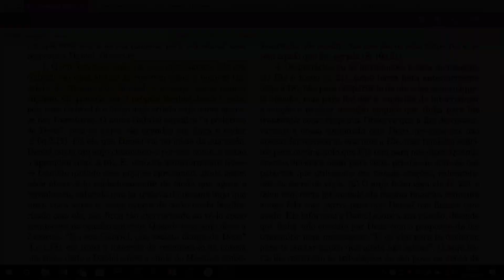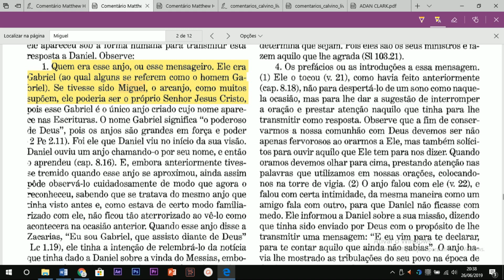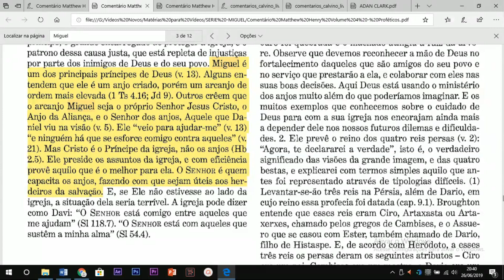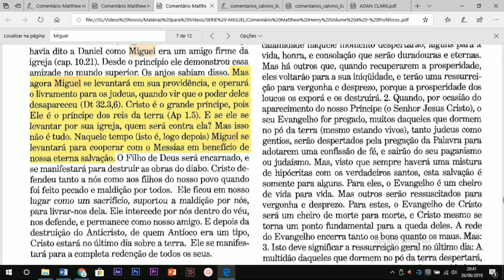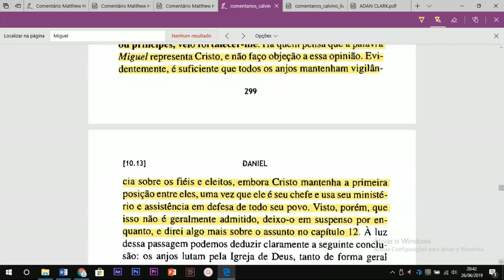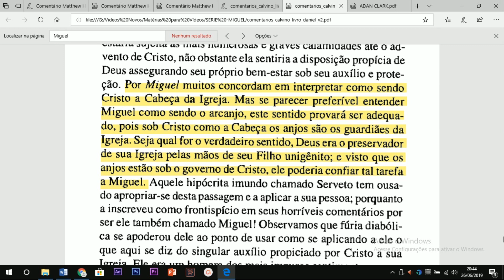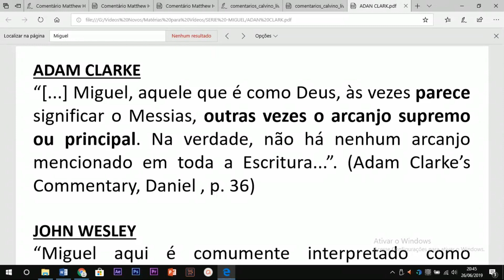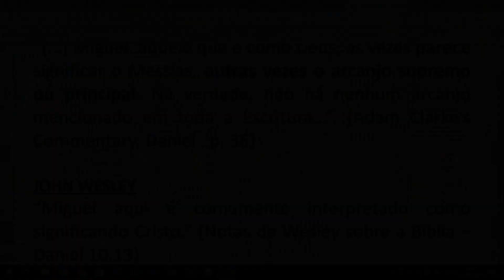Os Reformadores e o Arcanjo Miguel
Os Reformadores acreditavam que Jesus fosse a mesma pessoa que o Arcanjo Miguel? Se sim, em que sentido? Neste vídeo pretendo analisar um dos principais argumentos adventistas utilizados para defender a crença do Jesus/Miguel, isto é, o depoimento de alguns reformadores a respeito do tema.